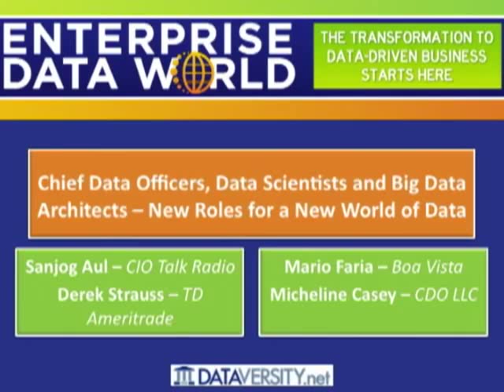Chief Data Officers, Data Scientists and Big Data Architects - New Roles for a New World of Data